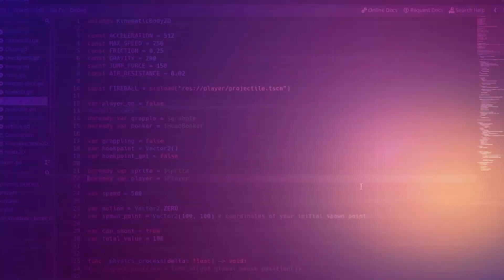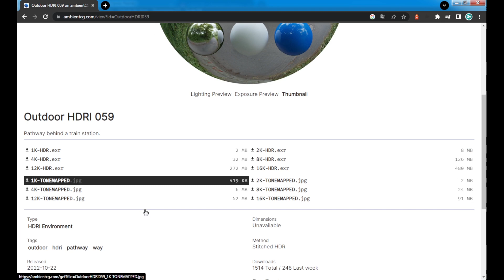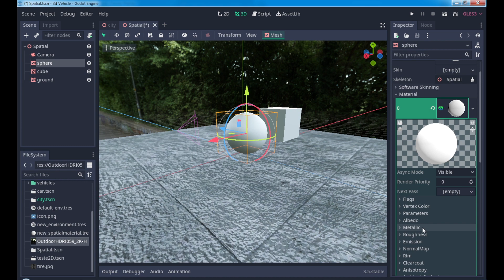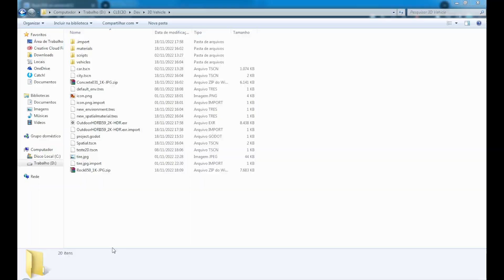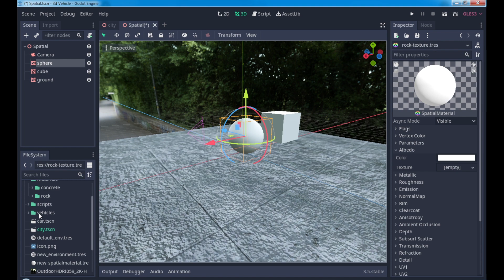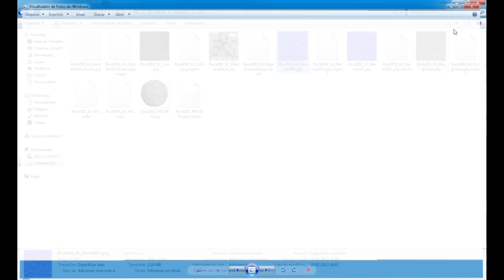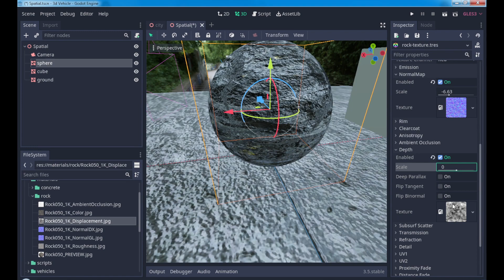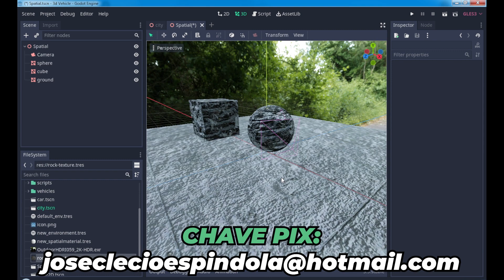Godot 3D - HDRI e Materiais PBR de Forma Prática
Fala pessoal!
Estamos de volta com o 3D, não com a série de plataforma 3D ainda, mas um conteúdo para quem está começando nesse mundo 3D de Gamedev, e para isso vamos começar bem 'pelo começo', entender cada parte da interface. E hoje vamos falar de Imagens HDRI e Materiais PBR, entender o básico de Albedo, Normals, Roughness e Displacement.

Para ajudar a melhor a qualidade dos vídeos, além da frequência, você pode nos apoiar fazendo qualquer contribuição no PIX: ou através da campanha do apoia.se
Qualquer valor me ajuda demais, por isso já agradeço antecipadamente a cada um de vocês.

Então, sem mais, já deixa aquela MEIA LUA e LIKE que ajuda demais a gente aqui e dá aquele play. Vlw